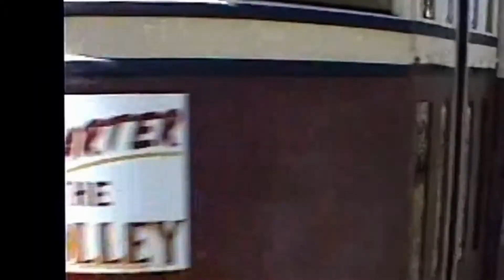Willamette Shore Trolley Line Side & Front End View July 2002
The Willamette Shore Trolley is a heritage streetcar that operates along the west bank of the Willamette River between Portland and Lake Oswego in the state of Oregon.

Equipment in use during 2002: Portland Traction Master Unit 813 (Brill 1932) and
a Blackpool English Double-Decker (#48).  Both cars tow a generator trailer.

The railroad offers passenger excursions on a former Southern Pacific line previously known as the Jefferson Street Branch Line. The line runs for 5.5 miles (9 km), including a passage through the 0.25-mile-long (0.4 km) Elk Rock Tunnel.

There is a single sided passing siding along the line.

This video starts with a line side view and a front end view follows.

Watch for the Steam Locomotive 4449 at Oswego.